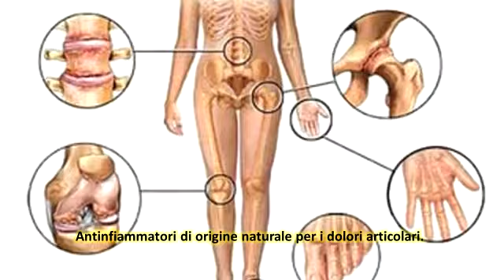Antinfiammatori di origine naturale per i dolori articolari